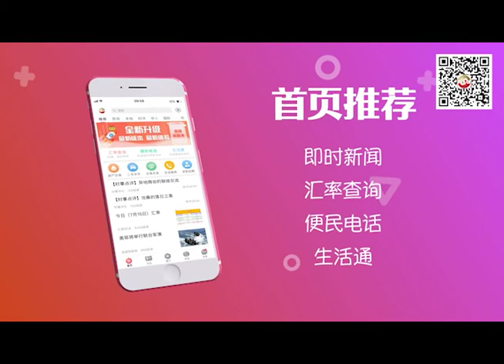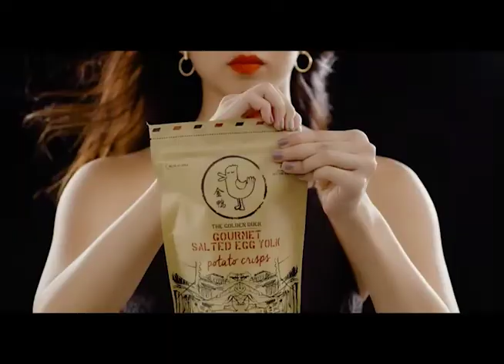CNTV 菲中新闻台 12/03/2019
CNTV 菲中新闻台 12/03/2019 report:

In today’s episode:

1:Over 30 areas under Signal Nos. 1, 2 due to Typhoon Tisoy

2:PAL diverts Manila-bound flight to Cebu after 'technical problem'

3:7 dead In Mexican cartel Shootout Near U.S. Border

4:Philippine Sun Yat Sen High School 95th anniversary
and 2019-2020 school board inauguration ceremony

5:CPAFFC and Mebo International launched the U.N. Every Woman Every ChildChina Partnership Network Life Regeneration Action Program in the Philippines